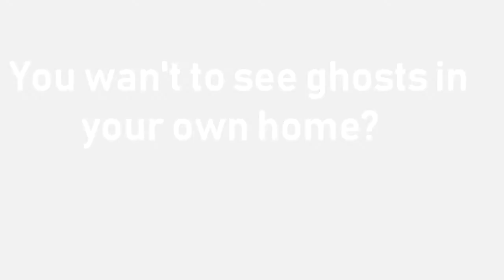READY FOR THIS? - NIGHTCAM GHOSTS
Is this dust or Orbs? I'll let you be the judge, you just need to freaking see this. I'm working on other videos as we speak and hope its something nobody has ever seen, every time.